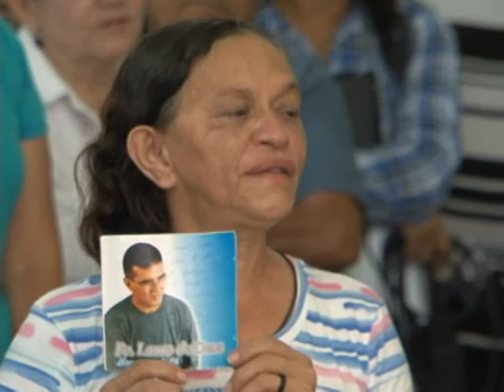Sétimo dia da morte de padre Lauro de Deus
Fiéis e admiradores do trabalho missionário do padre Lauro de Deus prestigiaram a Missa Sétimo Dia realizada pela Arquidiocese de Teresina para lembrar da passagem do religioso. Seu sacerdócio como pregador da Palavra de Deus e seu trabalho social foram destacados na cerimônia. Confira reportagem de Anielle Brandão e Célio Santos, da TV Assembleia, com participação do padre Amadeus Matias.